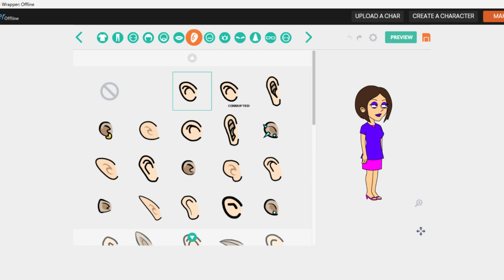How to make me (my avatar) in Wrapper: Offline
This is how to make my avatar in Wrapper: Offline (Comedy World)

My shirt, my lipstick and eyeshadows's RGB: 94, 0, 255
My skirt and shoes (I have and even wearing multiple shoes like flats, high heels, sandals, flip-flops and more)'s RGB: 255, 0, 255
My hair's RGB: 70, 41, 27
My TTS voice: Julie.